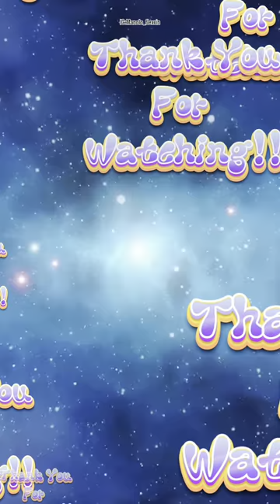Karma don’t miss🤣